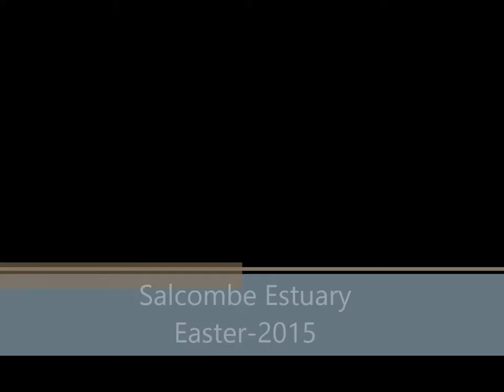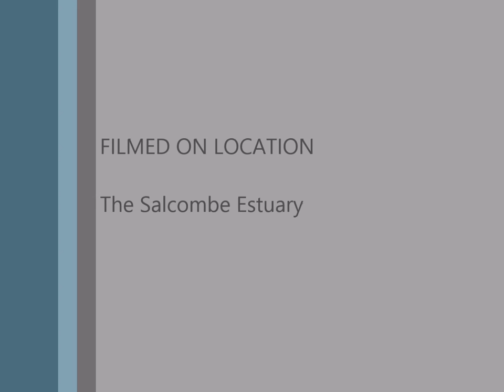My Movie-Salcombe-2015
Kayak fishing